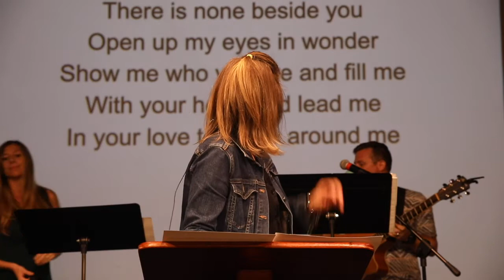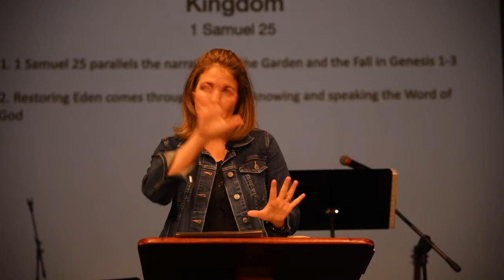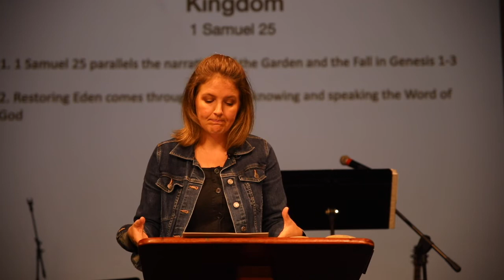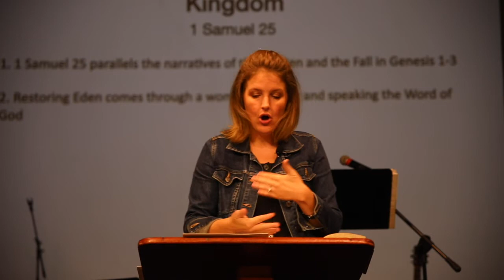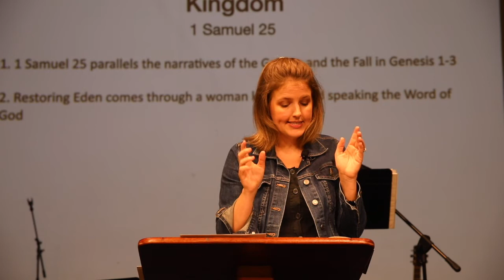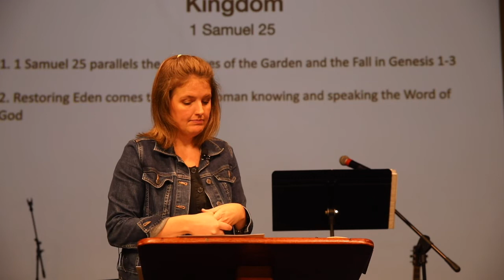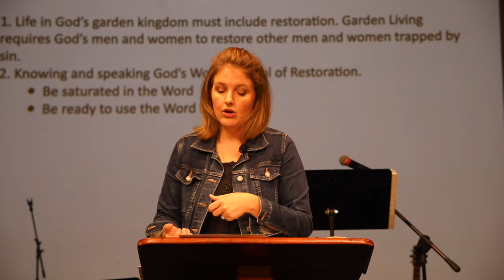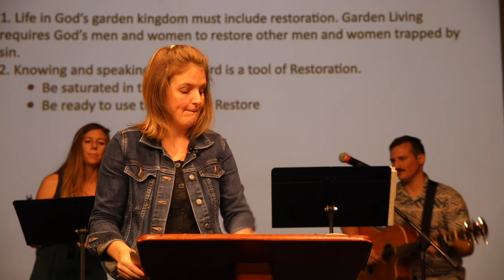"Restoration is a Work of God's Garden Kingdom || I Samuel 25 || Teacher--Mary Busby || 06.26.2022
+ I Samuel 25 parallels the narratives of the Garden and the Fall in Genesis
 1-3
+ Restoring Eden comes through a woman knowing and speaking the       Word of God.